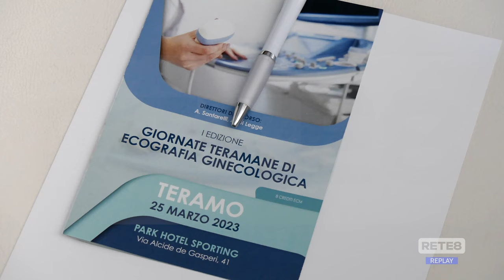Giornate Teramane di ecografia e ginecologia